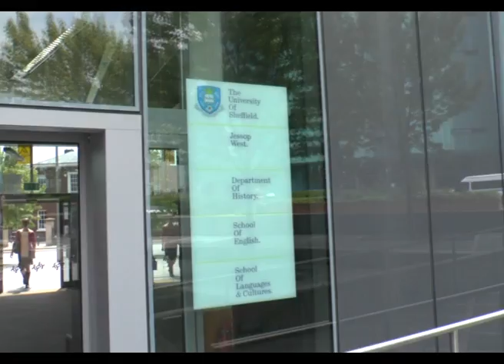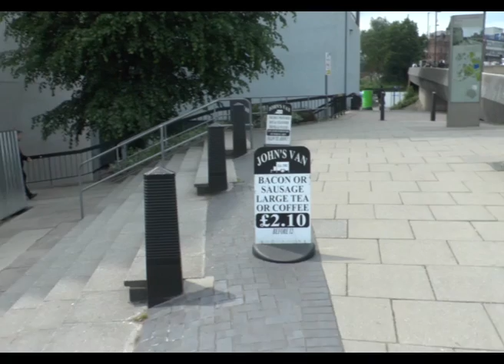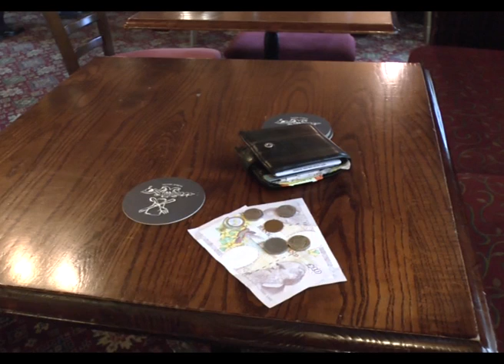Day in the Life: Jed Dixon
DescriptionWe invited our wonderful English students to create a short film documenting a real day in their life at Sheffield. The aim was simple: to produce an honest, personal account of what an average day as a University of Sheffield English student is really like.

We didn't tell the students what to record - we gave them the freedom to film what they wanted to film, and here is the result: seven students, seven videos, seven different days. Each video is unique and, most importantly, each one of them is real - a genuine representation of our daily lives.

Welcome to 'Day in the Life' - this life could be yours.